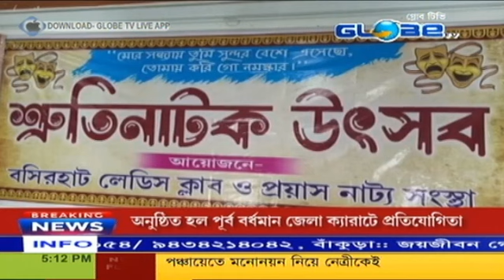GLOBE NEWS 13.06.2023